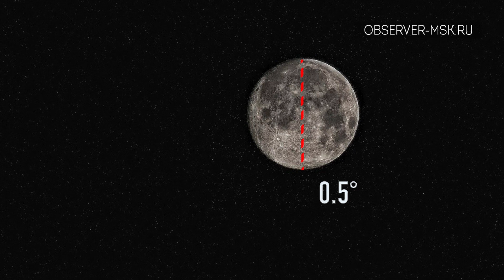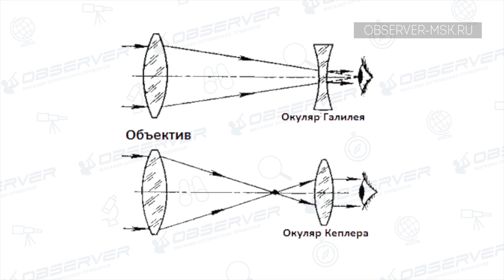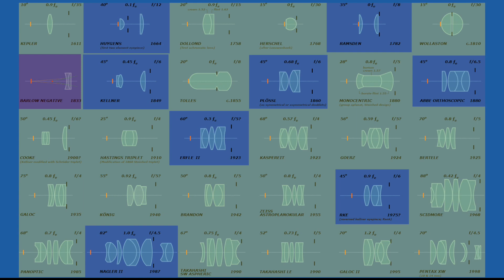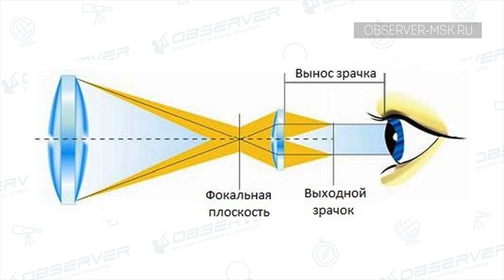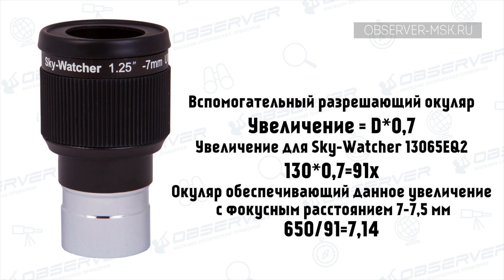Как выбрать окуляр для телескопа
В этом видео мы подробно расскажем, как выбрать окуляр для телескопа. Какие оптические системы бывают у окуляров, на что стоит обращать внимание при выборе. Эти и многие другие нюансы будут рассмотрены в этом ролике.